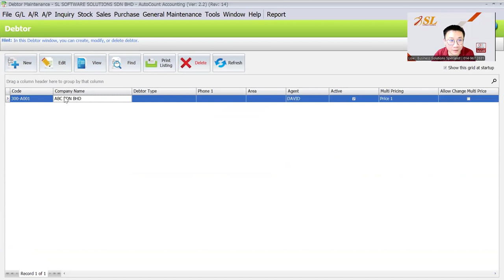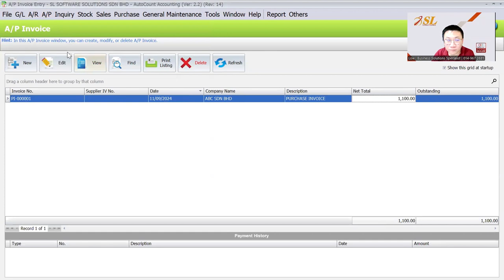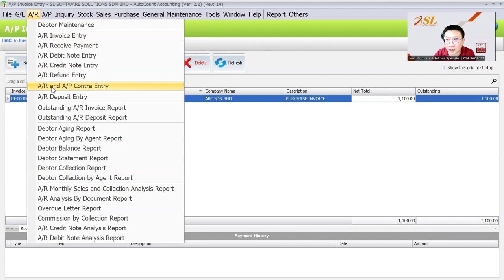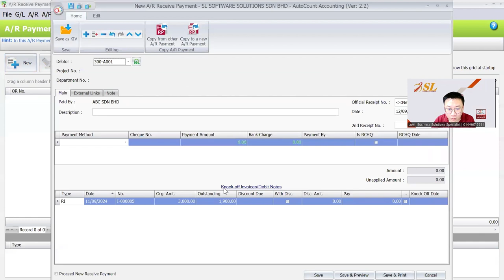(中文) AutoCount - Contra Account (AutoCount Accounting 2.2)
你还在为复杂的财务抵销感到头疼吗？😩手动处理同为客户和supplier的 AR/AP payment，不仅容易造成财务混乱，还可能导致对账不准确，甚至影响资金流动的把控！😱别让这些问题成为你企业发展的绊脚石。🙅‍♀️

AutoCount Contra Account 功能，帮你一键解决财务难题！👇
✨ 自动抵销AR/AP Payment: 不论是AR payment还是AP Payment，AutoCount 智能处理，简化对账流程，省时省力。
✨ 轻松处理多笔交易: 一次性处理多笔复杂交易，让你告别繁琐的财务细节。
✨ 提升财务准确性: 减少人为输入错误，确保财务数据的精准无误。

立即升级你的财务管理系统，提升企业效率，掌控全局财务状况！⏩💼